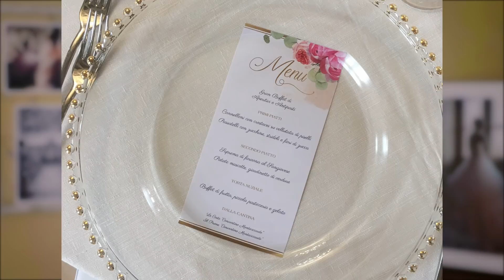10 modi per sistemare il menù al tavolo - Matrimoni con l'accento - Roberta Patanè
Il menù del matrimonio è uno di quei dettagli ai quali spesso si dà poca importanza, ma sulla tavola può avere un ruolo da grande protagonista!
Studiarne forma, grafica e disposizione nella mise-en-place cambierà totalmente volto al vostro ricevimento di nozze.
Fra i tanti modi di presentarlo, ho selezionato i miei 10 preferiti, che yi presento in questo video.
1. Menù a centrotavola
2. Menù legato al tovagliolo
3. Menù pacchetto regalo
4. Menù a comparsa laterale
5. Menù nella tasca
6. Menù a fascetta
7. Menù a libretto
8. Menù appoggiato al sottopiatto
9. Menù su tessuto
10. Menù sotto al sottopiatto
Nel video te li spiego nel dettaglio, con qualche accortezza per evitare disguidi e ti mostro qualche immagine.
Quale preferisci?

Trovi qualche informazione in più nell'articolo sul Vlog, in particolare l'illustrazione di questa mia top ten